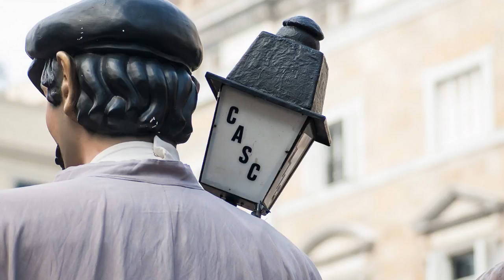Merce 08 (3)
Barcelona, Fiesta Merce 08